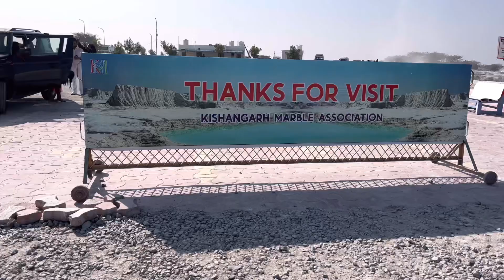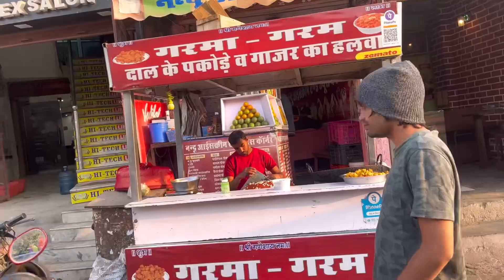Best Place to Visit - Dumping Yard Kisangarh in Rajasthan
Best Place For Visit | Dumping Yard Kisangarh |

Hi
i am priyansh meena welcome to our you tube Channel Jungle Man vlogs .

Today Blog. We're Visiting Dumping yard Kisangarh

Dosto is channel par aapko meri personal life se related videos or tour vlogs dalta hu jo aapko link me  mil jayenge
yaha par me har vo video dalta hu jo mere sath hota hai.

Thank You So Much.